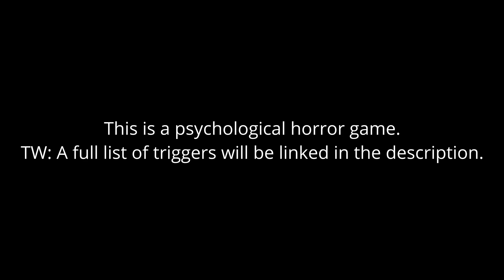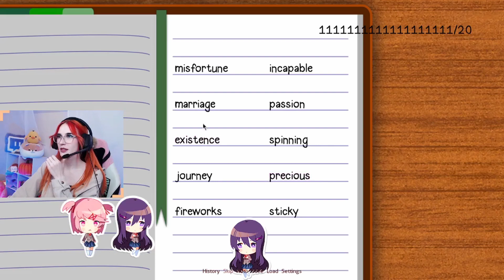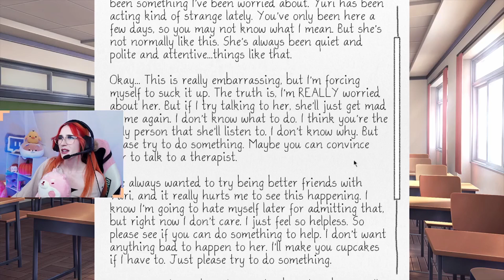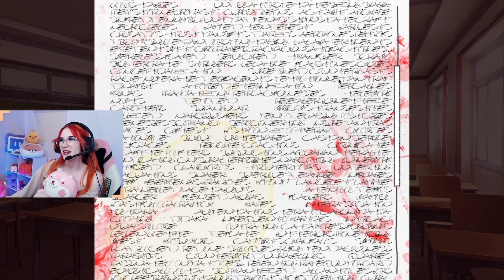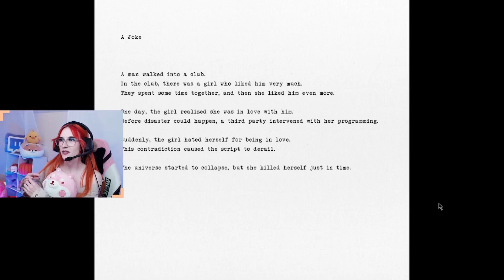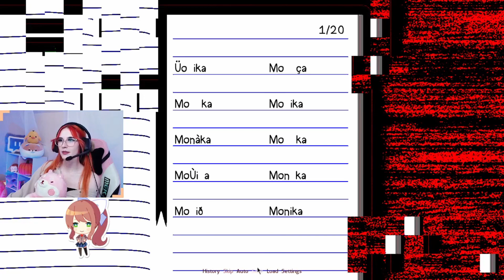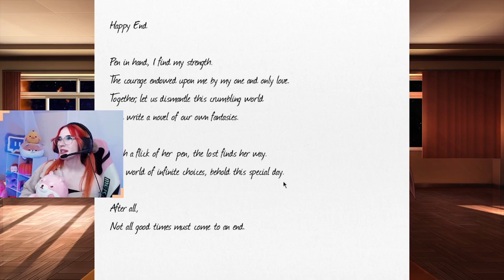Doki Doki Literature Club | Day 9 | First Playthrough | I BEAT THE GAME???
Doki Doki Literature Club Day 9 of my First Playthrough, and I THINK I BEAT THE GAME??? I did not expect an ending that abruptly!! Let me know if you wanna see me do a Natsuki run!

*This game is not suitable for children or those who are easily disturbed. Caution advised to those with anxiety and/or depression.*

Follow itemEQUIPPED on other platforms!